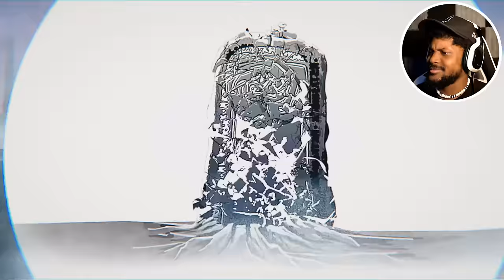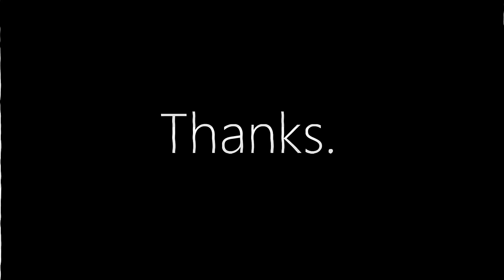THE CUTEST LITTLE HORROR GAME THERE IS | Little Misfortune DEMO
From the makers of Fran Bow, WELCOME, to Little Misfortune!

~CK